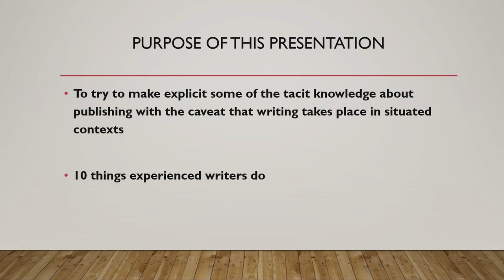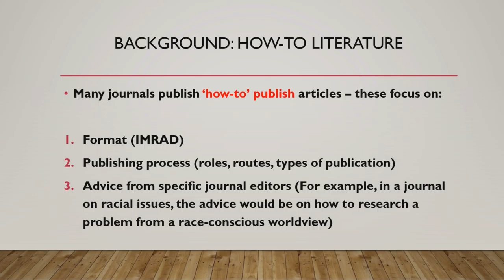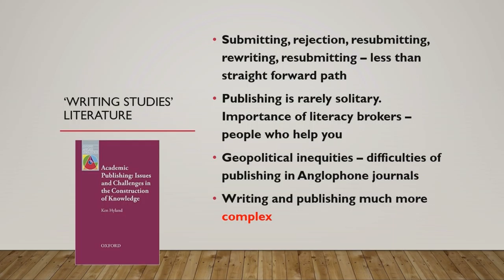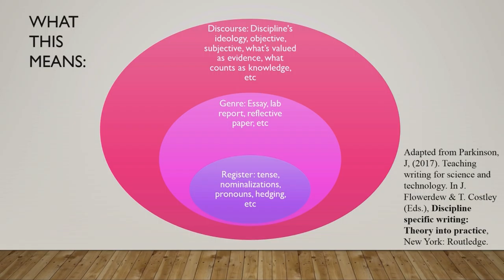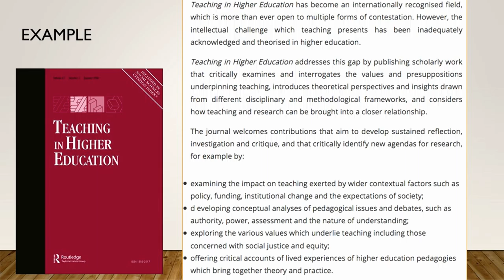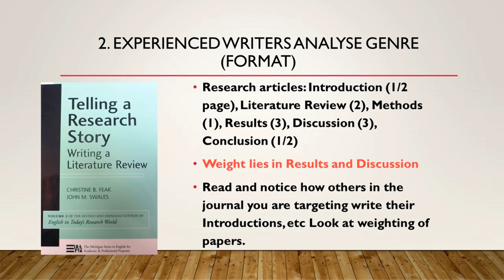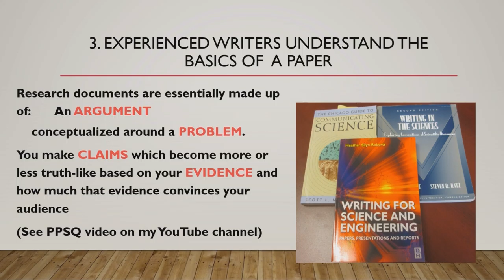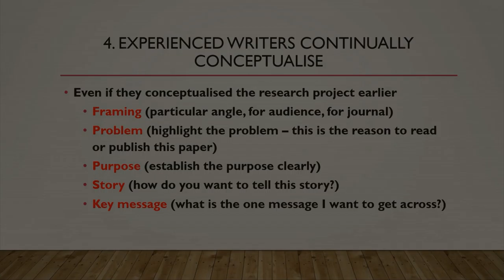Publishing in peer reviewed journals I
This video is Part 1 of 3 videos on Publishing in Peer-reviewed Journals.  If you are interested in more post/graduate research writing resources or follow @Badencec on Twitter